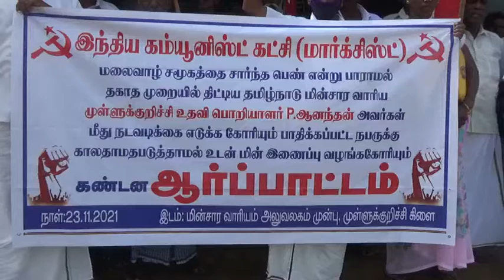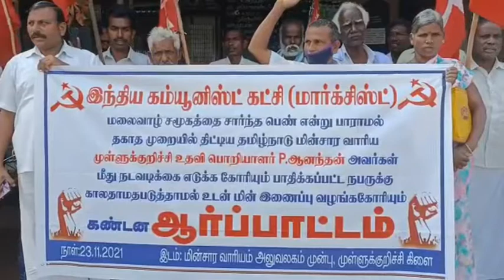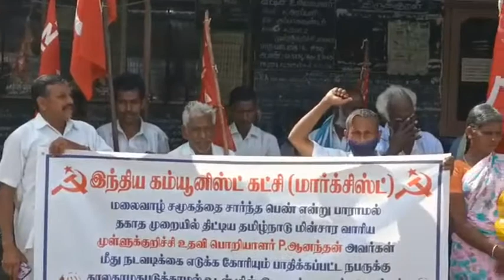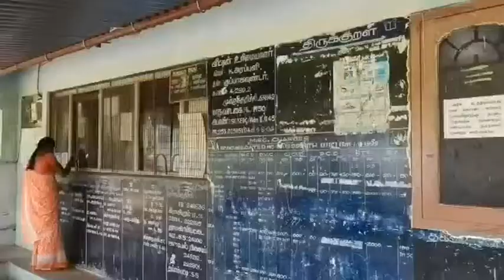ராசிபுரம்:மின்சார வாரிய அதிகாரி மீது நடவடிக்கை எடுக்கக் கோரி இந்திய கம்யூனிஸ்ட் கட்சி ஆர்ப்பாட்டம்.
இராசிபுரம்:பெண் என்று பாராமல் தகாத முறையில் திட்டிய மின்சார வாரிய அதிகாரி மீது நடவடிக்கை எடுக்கக் கோரி இந்திய கம்யூனிஸ்ட் கட்சி ஆர்ப்பாட்டம்.

வீட்டிற்க்கு மின் இணைப்பு வழங்க விண்ணப்பித்த மலைவாழ் சமூகத்தை சார்ந்த பெண்ணை தகாத முறையில் திட்டிய தமிழ்நாடு மின்சார வாரியம் உதவி பொறியாளர் ஆனந்தன் மீது துறை ரீதியான நடவடிக்கை எடுக்கக் கோரி இந்திய கம்யூனிஸ்ட் கட்சி சார்பாக முள்ளுகுறிச்சி மின்சார அலுவலகத்தை முற்றுகையிட்டு ஆர்ப்பாட்டம்.@villigal

நாமக்கல் மாவட்டம் ராசிபுரம் அடுத்த முள்ளுகுறிச்சி பகுதியில் வசிக்கும் வெள்ளையம்மாள் அவர்களின் வீட்டிற்கு மின் இணைப்பு கேட்டு முறையாக விண்ணப்பித்து, மின்னிணைப்பு வழங்காமல் காலதாமதபடுத்தி அலக்கலிப்பு செய்து பாதிக்கப்பட்ட மலைவாழ் சமூகத்தைச் சேர்ந்த பெண்ணை தகாத முறையில் திட்டிய தமிழ்நாடு மின்சார வாரியம் முள்ளுகுறிச்சி உதவி பொறியாளர் ஆனந்தன் மீது துறை ரீதியான நடவடிக்கை எடுக்க வேண்டும் எனவும், பாதிக்கப்பட்ட நபருக்கு காலதாமத படுத்தாமல் உடனடியாக வழங்கக் கோரியும், முள்ளுக்குறிச்சி cpim கிளைச் செயலாளர் பழனிச்சாமி தலைமையில் மின்சார அலுவலகத்தை முற்றுகையிட்டு ஆர்ப்பாட்டம் நடைபெற்றது.

இந்த ஆர்ப்பாட்டத்தில் CPiM மாவட்ட செயலாளர் கந்தசாமி, ஒன்றிய செயலாளர் சின்னசாமி,சண்முகம் உட்பட கிளை நிர்வாகிகள் 50க்கும் மேற்பட்டோர் கலந்து கொண்டனர்...
பேட்டி உள்ளது.